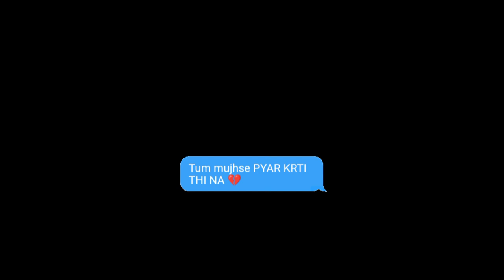SAKAR CRS : Pyaar Krti Thi Na (Official Video Song)|| New SaRo Song 2021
🌼 Listen Sakar Crs On Spotify 🌼
(World's Largest Music Streaming Platform)

PKTN is My First SaRo Song. Sa - Sad , Ro - Romantic i.e. SaRo Song.
Kshitij Kvm and Team Sakar Crs present's *PYAAR KRTI THI NA*. This Song Sung By sakarcrs and Music Produced by JakeBCmusic. Lyrics are penned by SAKAR CRS.

🌼 SARO'S CREDIT'S 🌼

🎼 Song : Pyaar Krti Thi Na (PKTN)

🎙️ Singer : Sakar Crs

🎤 Lyrics : Sakar Crs

🎧 Chorus Lyrics : Sakar Crs

🎞️ Composition : Sakar Crs

🎹 Audio Mastering : Sakar Crs

🥁 Music Refix : Sakar Crs

🪘 Audio mixed : Sakar Crs

🎻 Beat Produced : JakeBC Music

📽️ Video Editing : Aman Khan

🎥 Video Shoot : Dev Photography (New Delhi)

💰 Digital Marketing : Team Sakar Crs

💓 Blessings : Lt. Shambhu Pd. Vishwakarma